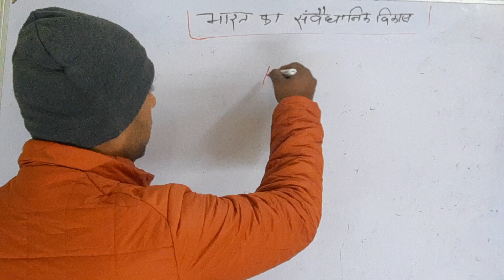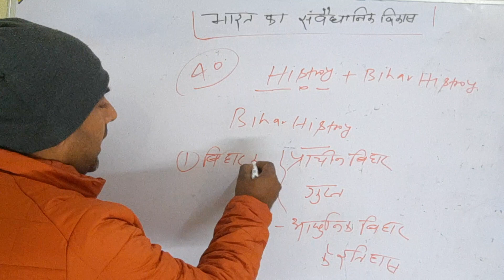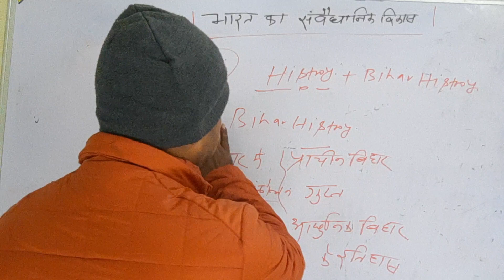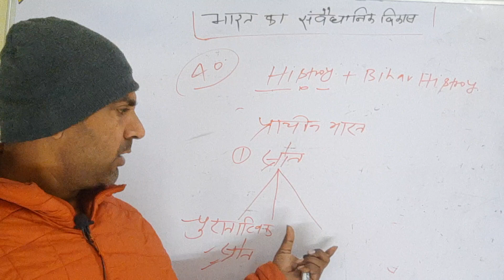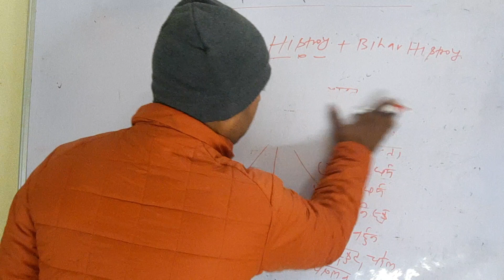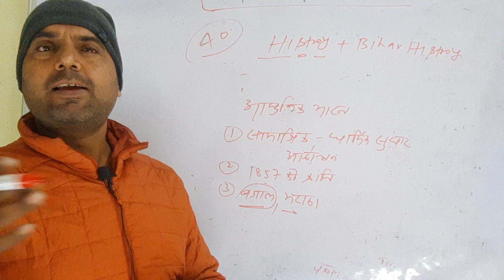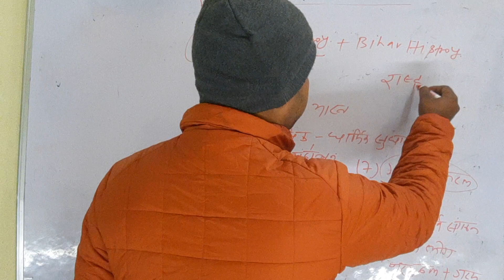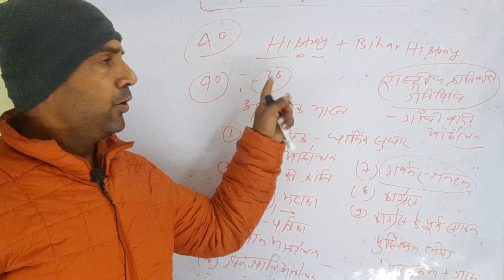Bpsc exam strategy by punit sir